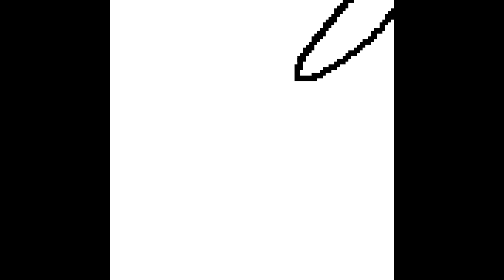Teaser Thingy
this was a pain in the ass to make
im glad that there is going to be more of it
please help

osiris sk 2024